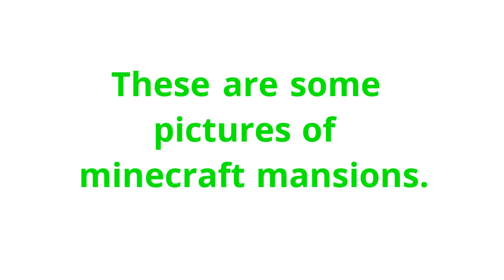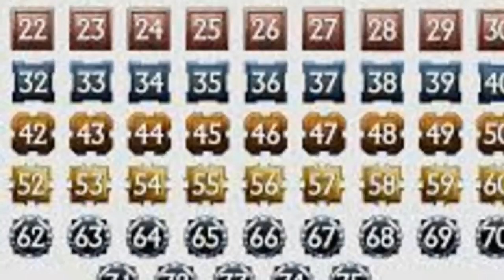Minecraft and Uncharted 3